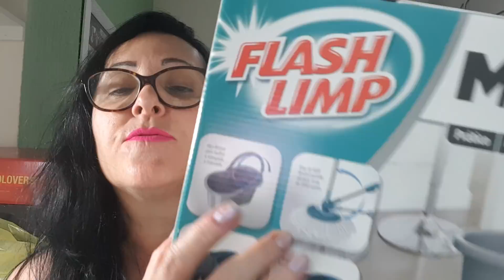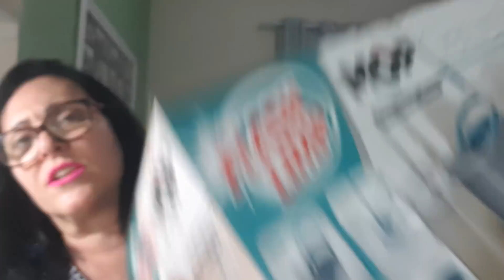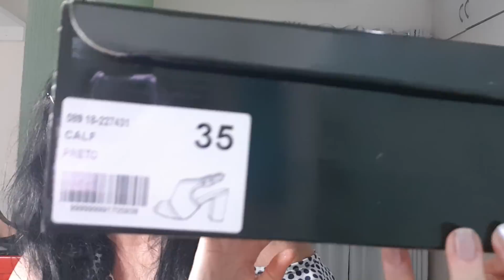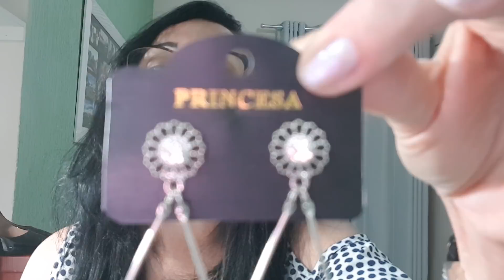COMPRINHAS De Bijux Sapatos agosto 2018